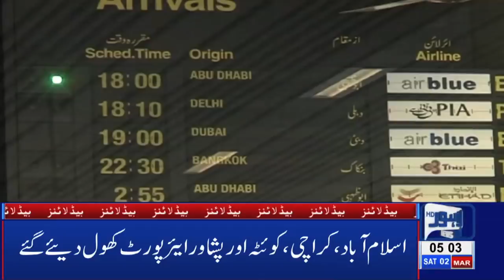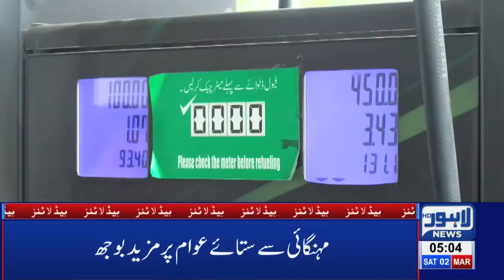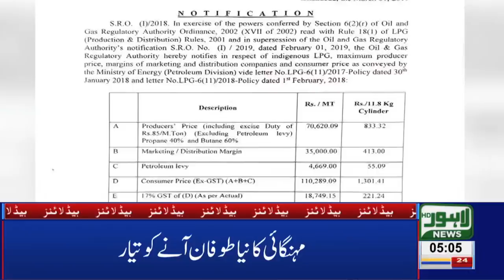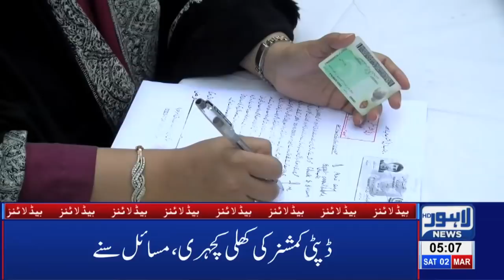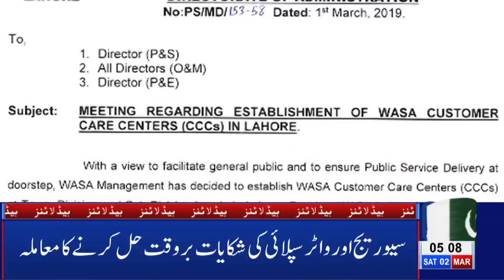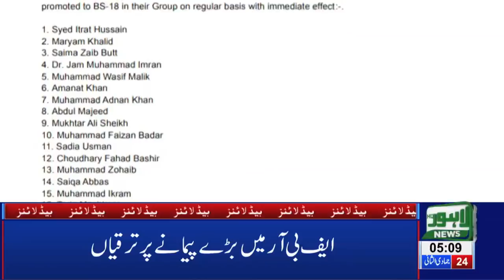05 AM Headlines Lahore News HD – 2nd March 2019